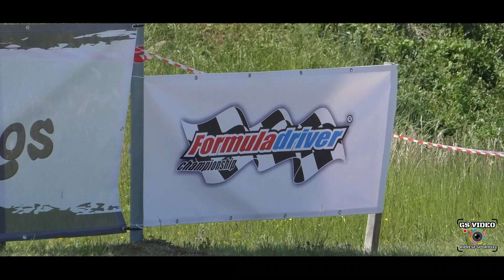Formula Driver Buzet 2023 | Zoran Živković | Renault Clio